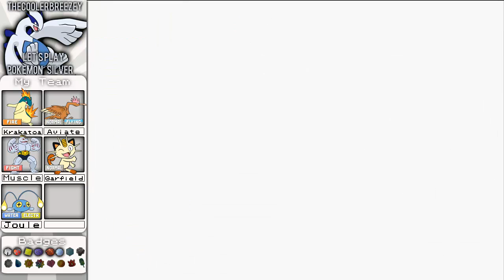Let's Play Pokemon Silver: Ep. 19 - Rocket Headquarters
What's happening guys? And welcome back to another episode of Let's Play Pokemon Silver Version. In the last episode headed up to the Lake of Rage and we fought the Red Gyarados. In the episode we are going to enter the Rocket's HQ.